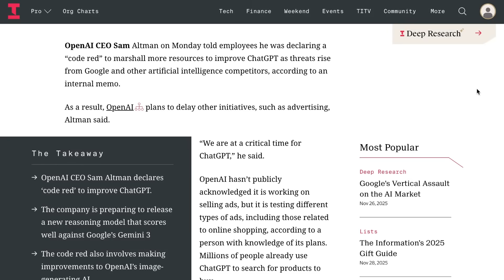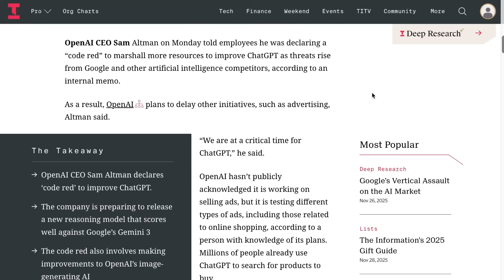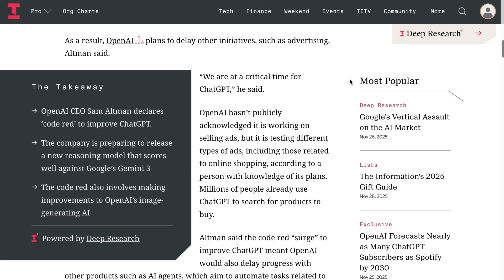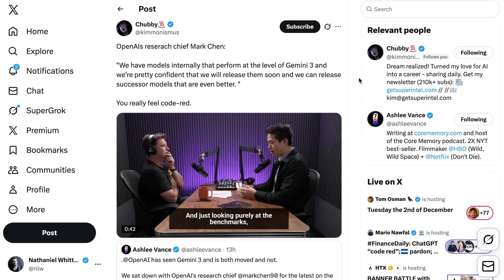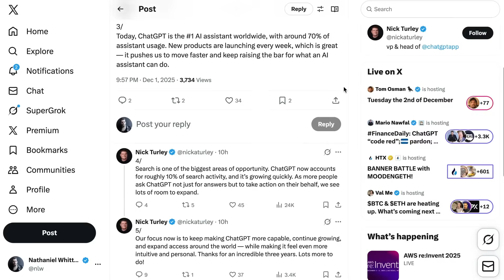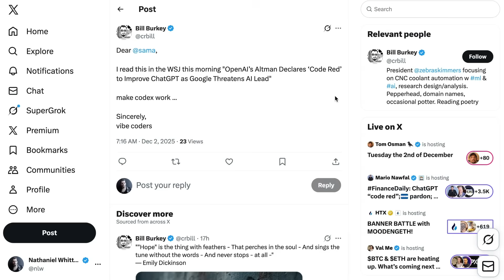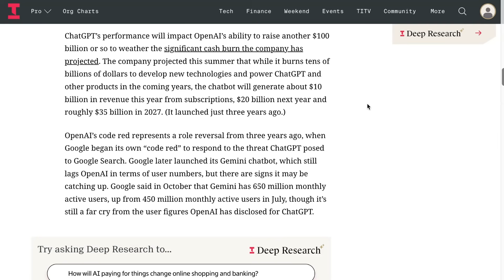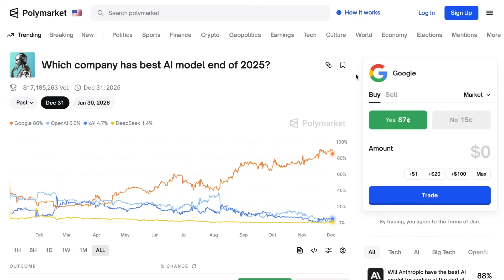OpenAI Declares Code Red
Sam Altman declared a "code red" at OpenAI to concentrate resources on improving ChatGPT amid rising pressure from Google's Gemini 3. Priority moves include personalization, improved model behavior, faster responses, and fewer unjustified refusals while advertising, AI agents, and the Pulse product are being paused. OpenAI plans to ship a new reasoning model claimed to be ahead of Gemini 3 and to advance image-generation capabilities, sparking intense industry excitement and debate over competitive strategy and investor expectations.